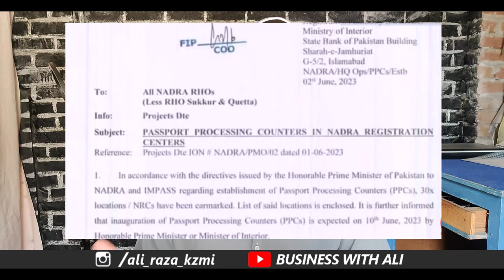Good News Now Passport Service in Nadra Office 2023 | Nadra introduces one-window passport facility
ollowing the directions of Prime Minister Shehbaz Sharif, the National Database and Registration Authority (Nadra) will open passport counters at its offices in 30 tehsils across the country.

According to a notification issued on Sunday, the “passport counter” facility would be provided in those tehsils or sub-tehsils only where there is no passport office.

The passport counters at the Nadra offices will be set up in different areas, including in 12 small cities of Lahore region, 2 in Karachi region, 6 in Multan, 2 in Sargodha, 4 in KP and 2 in Islamabad.

Talking to media on Sunday, Passport Director General Yawar Hussain said that the one-window passport counters at Nadra would be operated by the Passport and Immigration Department.

He added that the counters are aimed at facilitating citizens and streamlining the passport application process.

“Nadra will charge Rs1,000 per passport in addition to government fees,” the DG said informing about the fee-related details for the new passport counters.